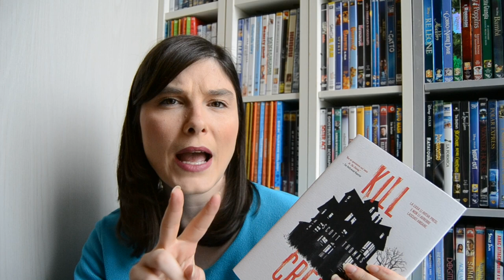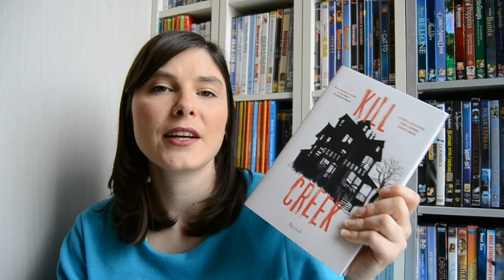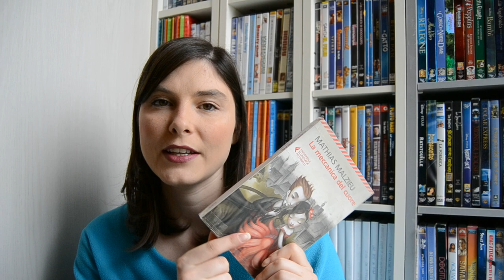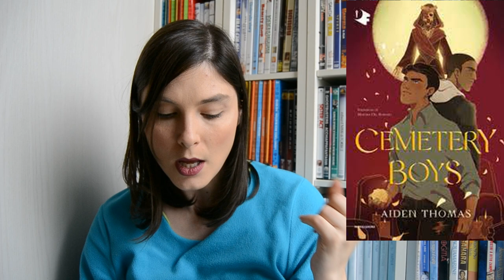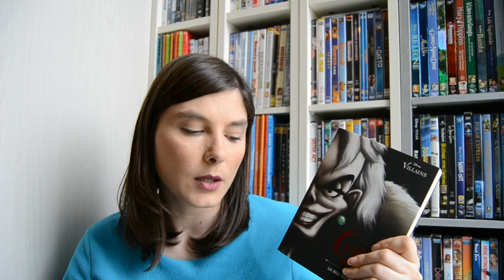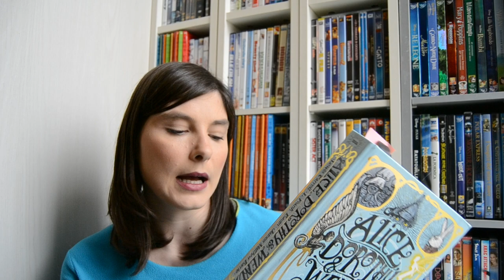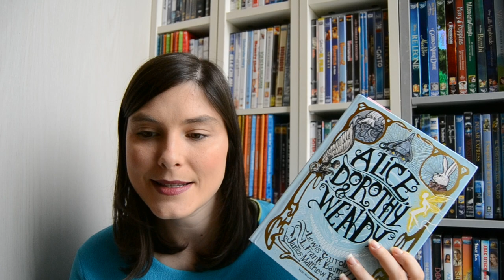Wrap up di Marzo || Letture di Marzo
🌷La regina delle nevi e altri racconti

🌷Crudelia De Mon la mia vera storia